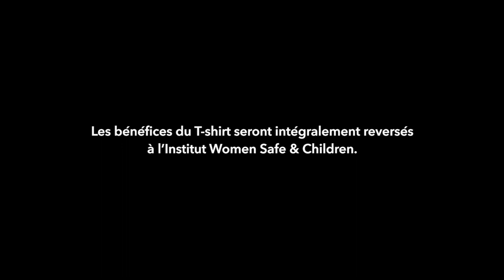Women are heroines everyday!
Pour cette nouvelle édition de la Journée Internationale des Droits des Femmes, ba&sh a choisi de mettre en avant les héroïnes du quotidien, celles qui agissent dans l’ombre mais sans qui rien ne serait possible. Avec une hausse de 30% des violences domestiques constatées depuis le début de la crise de la COVID-19, les femmes ont plus que jamais besoin d’être aidées et soutenues. En créant un nouveau nouveau t-shirt solidaire estampillé « Women are heroines. Everyday. », dont les bénéfices seront intégralement reversés à Institut Women Safe and Children en Europe, ba&sh s’engage dans le combat pour l’égalité des sexes et les femmes victimes de violences.
« ENSEMBLE, nous faisons toutes la différence »

For the International Women's Day, ba&sh has chosen to highlight everyday heroines, those who act in the shadow but without whom nothing would be possible. With a 30% increase in domestic violences seen since the start of the COVID-19 pandemic, women need help and support more than ever. By creating a new charity t-shirt stamped “Women are Heroines Everyday", from which all proceeds will be donated to Women Safe and Children Institute in Europe and Care in the U.S.A, ba&sh is committed to the fight for gender equality and women victims of violences.
"TOGETHER, we all make a difference"

Un grand merci aux héroïnes de cette vidéo : Frédérique Martz, Florence Foresti, Mélissa Theuriau, Emmanuelle Koffi, Marie Robert, Melody Madar, Julie Hamadouche, Stéphanie Presse.
Sharon Krief & Barbara Boccara

Et vous, quelles sont vos héroïnes du quotidien ?